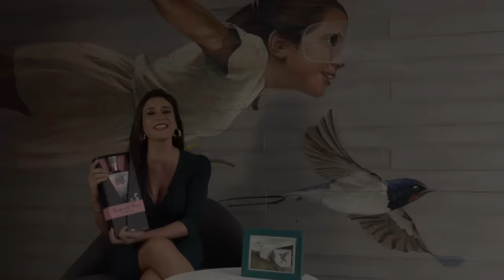“MISS PERÚ NO ME PAGÓ NI EL CALZÓN”- Karen Schwarz Ep.79 La Linares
Este jueves nos visita una de las mejores conductoras de TV del Perú. Karen Schwarz lo cuenta todo en La Linares. Sus pasos por la televisión y el modelaje a una corta edad, además de cómo se enteró que sería mamá, su faceta como esposa y empresaria.